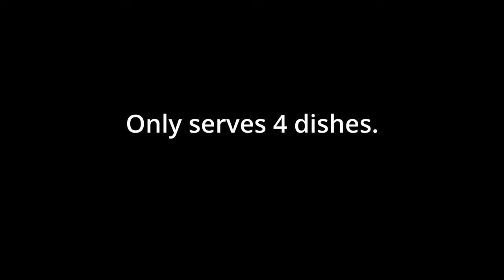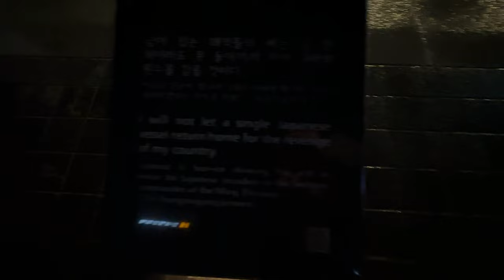MTBPlanB Extremely busy subway to Seoul for lunch and tour of city.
Join us this week as ride  the busy subway to central Seoul, South Korea. We eat at a famous noodle and dumplings place for lunch, tour some palaces and enjoy the night sky and cityscape.